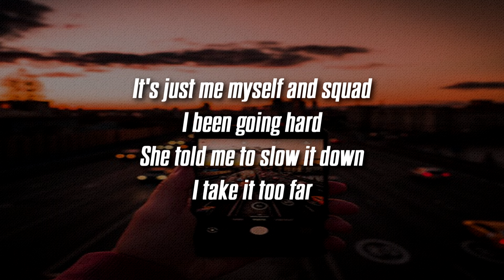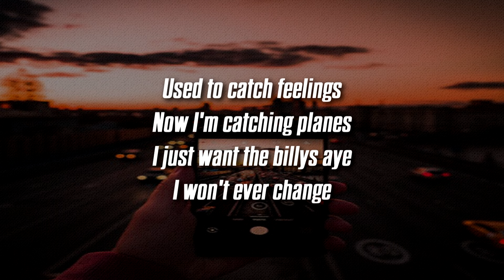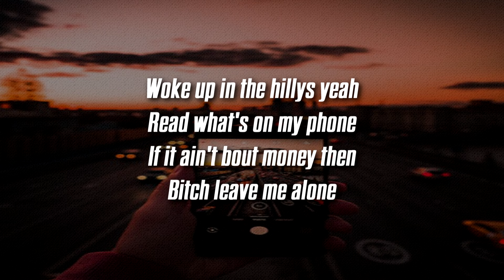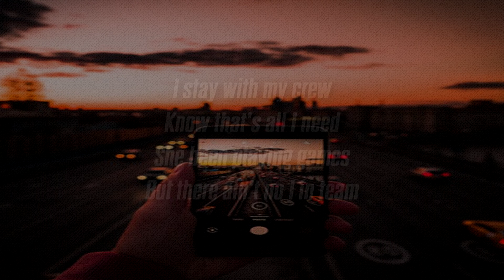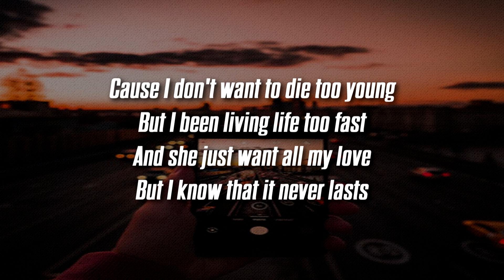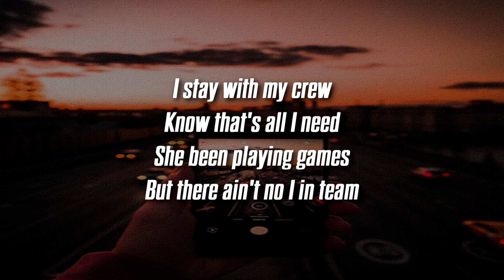Arizona Zervas - No I In Team (Lyrics / Lyric Video) Prod. 94 skrt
Lyrics:
Tell me where the cash at
I been on a fast track
Shorty want my heart but
I could never backtrack

I just wanna smash that
Hit it then I pass back

This ain't nothing new
I been chasin dreams
She been playing games
But there ain't no I in team

I stay with my crew
Know that's all I need

It's just me myself and squad
I been going hard
She told me to slow it down
I take it too far

Searching for a check
Searching for some luck
Used to look for love
Now I barely find a fuck

Used to catch feelings
Now I'm catching planes
I just want the billys aye
I won't ever change

Woke up in the hillys yeah
Read what's on my phone
If it ain't bout money then
Bitch leave me alone

Cause I don't want to die too young
But I been living life too fast
And she just want all my love
But I know that it never lasts

So tell me where the cash at

Nah there ain't no I in team girl, team girl
No designer on my feet girl, feet girl
I'm trying to pull up in that new whip, new whip
Check the socks I'm on my (. )

And I just hit my new thing she always on a trip
She just wanna do things I just wanna sip
Shawty got a body but she don't ever flex
I know she a good girl but I don't need the stress nah

Follow 'BangersOnly' on Spotify for a Playlist of all our best releases